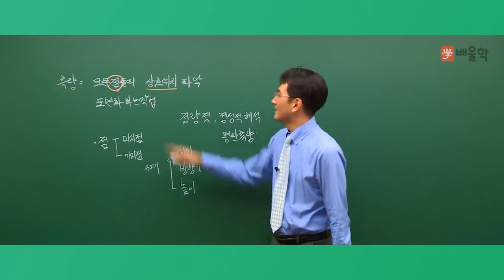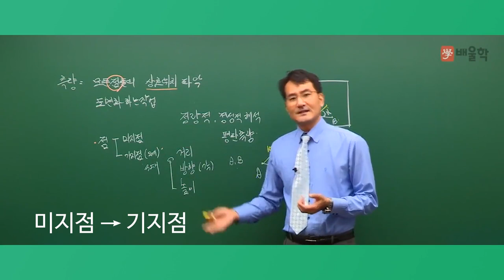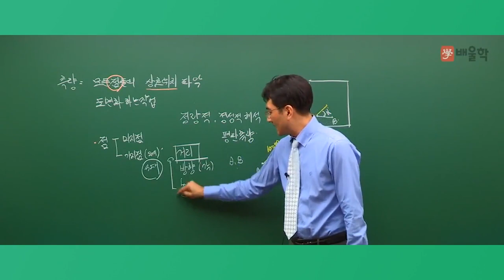[배울학 알쓸토입] 토목기사 필기 준비 첫걸음! 알아둬야 쓸 수 있는 토목기사 입문이론 측량학 02강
[배울학 알쓸토입] 토목기사 필기 준비 첫걸음! 알아둬야 쓸 수 있는 토목기사 입문이론 측량학 02강 - 미지점과 기지점

용어도 어렵고 공식도 많은 측량학, 제대로 이해가 안 된다면?
비전공자/초보자도 OK!
알아둬야 쓸 수 있는 토목기사 입문이론, 알!쓸!토!입!으로
측량학 고득점을 얻을 수 있는 기초를 만들어 드립니다.

탄탄한 이론 & 실무경력 20년의 토목 베테랑
박용복 교수가 전하는 측량학 입문이론 강의!